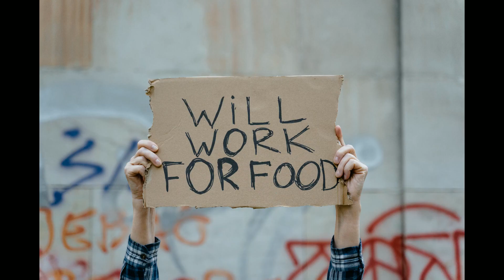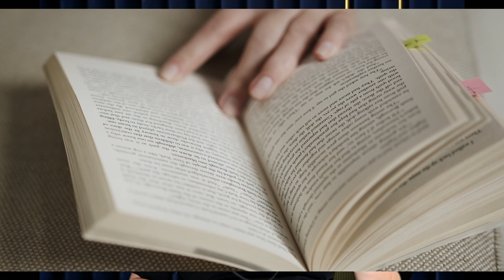Are you lost? What should you do?